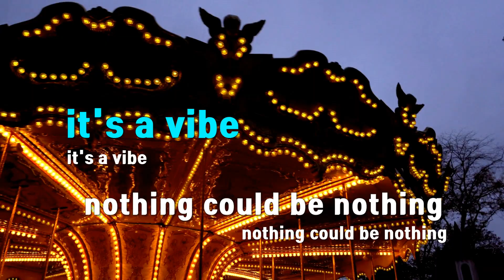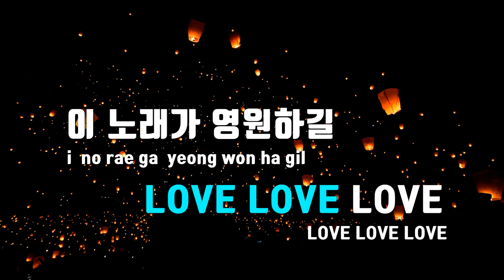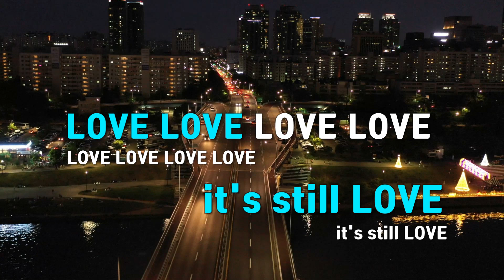[TJ노래방] 그럼에도 LOVE - 쏠 / TJ Karaoke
그럼에도 LOVE  --  쏠